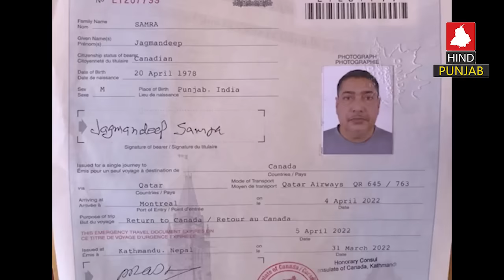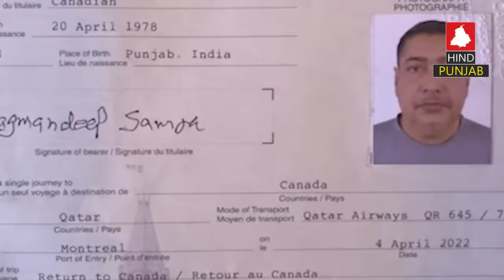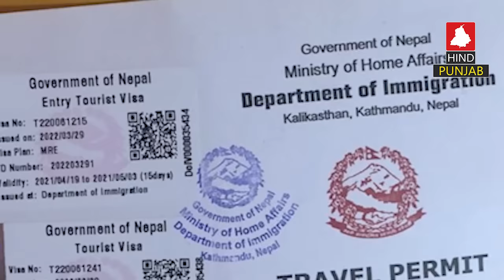EP 393 | How big whistle-blower Jagman Singh escaped from custody. First person account.